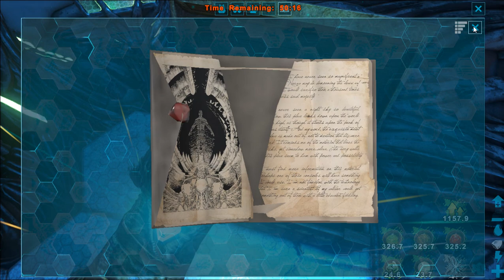Мой неудачный поход на Надзирателя без живки ▶ARK Survival Evolved◀ #21